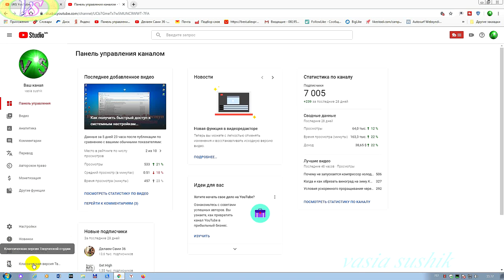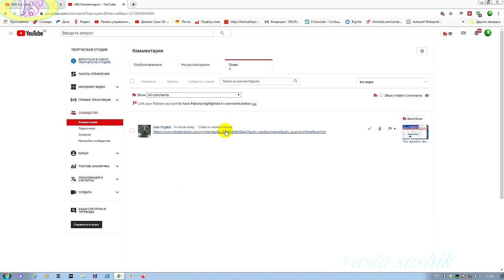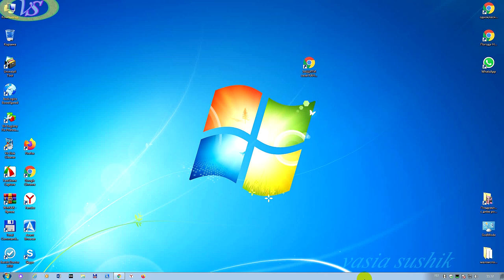Узнай как защитить свой канал от бана.Смотри,что бы не заблокировали канал и не потерять его.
Как защитить свой канал от бана и потери его смотрим видео.Это необходимо проделать каждому,кто хочет сохранить свой ютуб канал,и защитить его от бана,который может получить от действий мошенников,которые будут рады,что кому-то нагадили.Пока время есть,то спешим это проделать.В новой бет версии такой возможности пока нет.И не известно будет ли эта возможность представлена блогерам. Что делать когда от нашего имени кто-то пишет гадости в комментария под видео и как избежать подобного будем рассматривать в следующем видео.Делаем защиту канала от мошенников.В плейлисте интернет для начинающих есть видео на разные темы,которые могут вам принести пользу.Успеха!